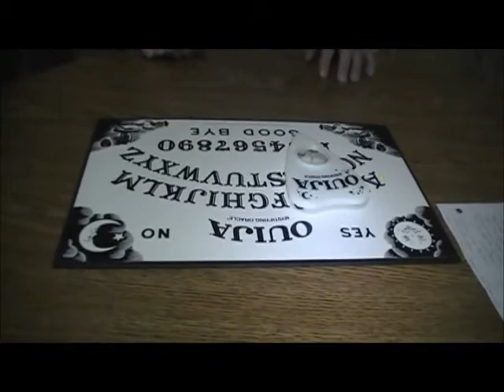No More Ouiga Boards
3am is a great time to make a movie!